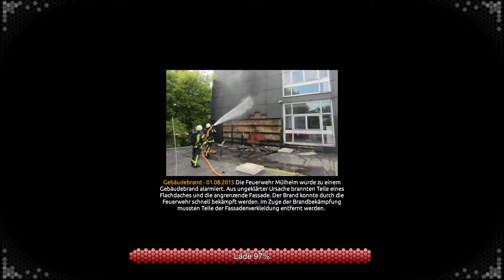Notruf 112 Die Feuerwehr Simulation 2 wieder mit aufregende Einsätze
Weiter geht es mit mit 3 Aufregenden Einsätze sogar einmal wieder als Gruppenführer